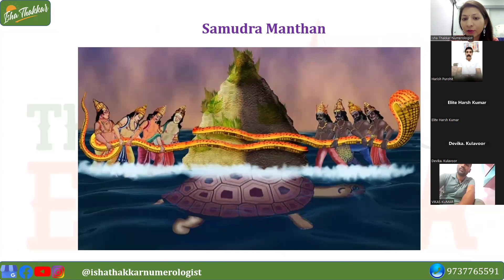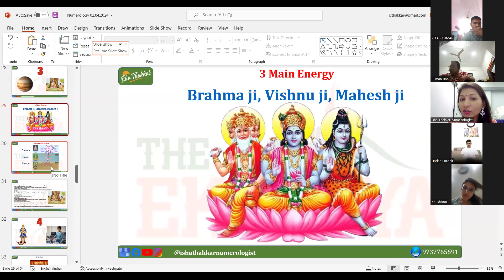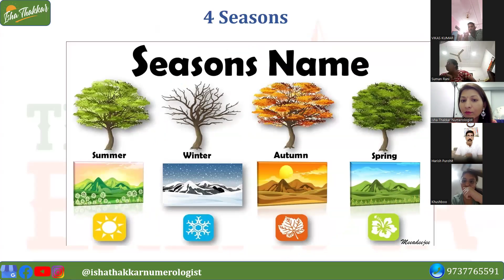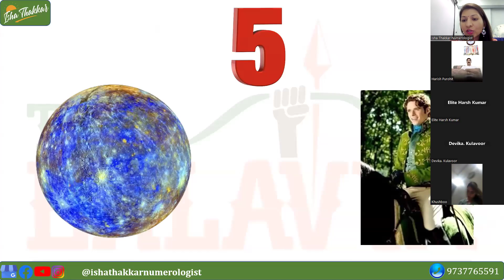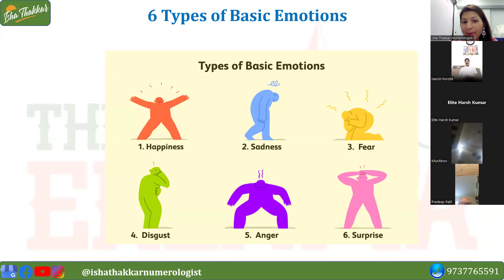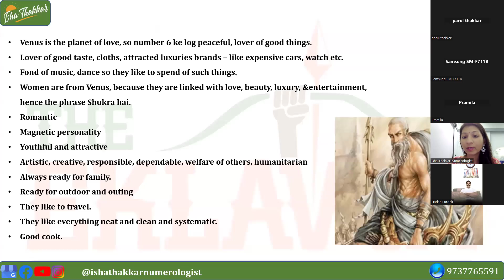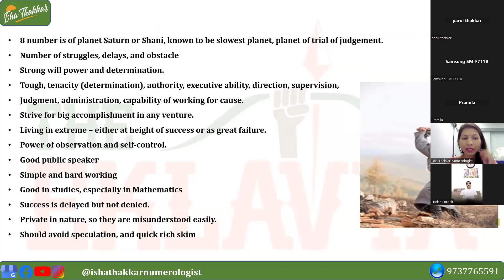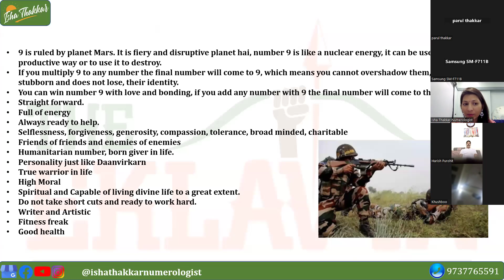Numerology Foundation Day 2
Numerology is corrective & predictive science.
I am Isha Thakkar as a numerologist an Occultist and Life coach, I am on a mission to provide powerful solutions for health, wealth, relationship, and happiness through occult science as I believe and experience that we all get some strength from the God and with help of Numerology,
To Join our Eklavya Advance course

 Name Numerology,
 Lo shu grid numerology
 Mobile numerology
 Business numerology
 Signature analysis
 Every problem’s Remedies
 Sound vibration

 With the help of only date of birth and full name, we can predict so many things of things about our client with our tricks. We predict turning point in a person's life, client's financial condition and money flow.

For get in touch with us.
Facebook / Instagram / Youtube / Google  @IshaThakkarNumerologist ​